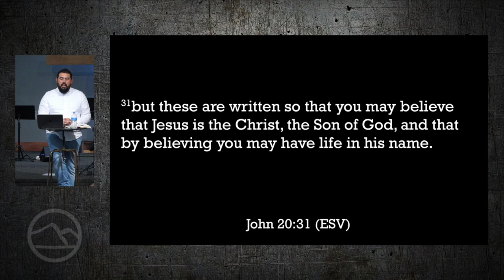Palm Sunday: A humble king for all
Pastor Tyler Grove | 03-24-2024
John 12:1-21